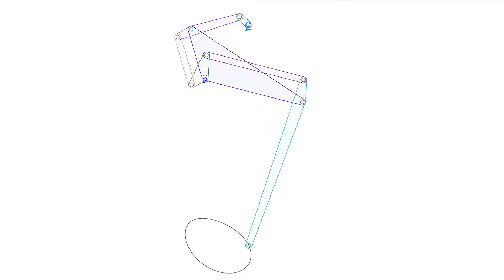Joules Pedalling Mechanism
Software Credit: Linkage